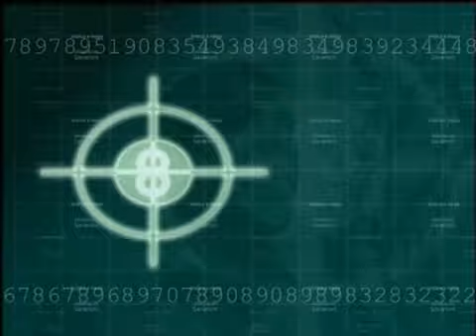Le proposte del PD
Zoom In con
   Silvio Paolucci - segretario regionale Pd
   Luciano Monticelli - sindaco di Pineto